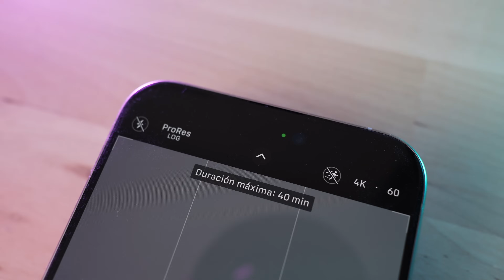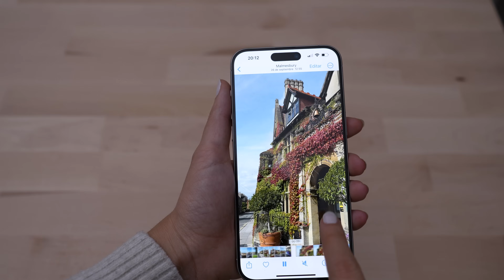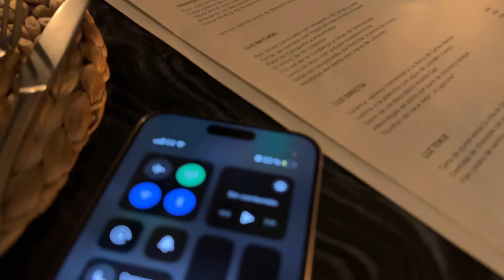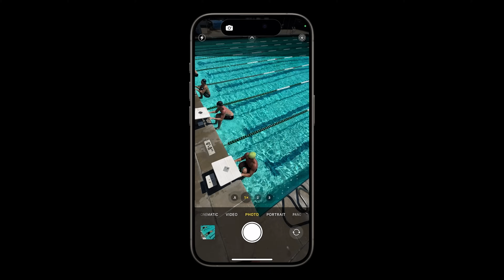Uso un iPhone 15 Pro Max por primera vez!! Mi experiencia tras un mes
Tengo mi primer iPhone 15 Pro Max!! Es decir: es la primera vez que uso un formato MAX del teléfono de Apple, y mi experiencia tras un mes de uso nos nada menos que maravillosa. Me lo llevé de viaje a Barcelona para probarlo, hacer una review rápida, y contarles por qué me gusta tanto.

Empezando por el protagonista indiscutible, la cámara. Con un impresionante nuevo aumento de 5x, la estabilización nos ofrece imágenes nítidas, incluso en situaciones de movimiento. Equipado con 3 lentes, en realidad funciona como 7 cámaras traseras más la frontal. Así, el iPhone 15 Pro Max se convierte en una herramienta versátil para capturar momentos únicos. La capacidad de grabar en ProRes y Log, así como el soporte para ProRAW y HEIF máxima, amplían nuestras posibilidades creativas.

La funcionalidad de cámara de continuidad y el modo retrato automático añaden capas adicionales a nuestra experiencia visual. ¿Y el exterior? Este dispositivo, construido con aleación de titanio, no solo redefine su apariencia, sino que también cambia la forma en que lo percibimos. El titanio blanco, resistente a huellas, se suma a la estética, mientras que los bordes contorneados y la reducción de 20 gramos hacen que se sienta más liviano sin sacrificar robustez. Técnicamente, la pantalla parece más grande gracias a unos marcos más delgados,

En el apartado del software, el chip A17 Pro impulsa este dispositivo, garantizando un rendimiento de alto nivel. Aunque esto se va a notar mucho más en gaming y apps que consuman altos recursos.

Aunque en este viaje no profundicé en detalles sobre el USB-C, la conectividad y la velocidad de transmisión de datos merecen mención.

A mí me parece un dispositivo extraordinario, pero recordemos que el cambio anual podría no ser esencial para todos los usuarios.

Finalmente, otras características como la batería, el botón de acción y la posibilidad de cargar otros iPhones amplían la versatilidad de este dispositivo.